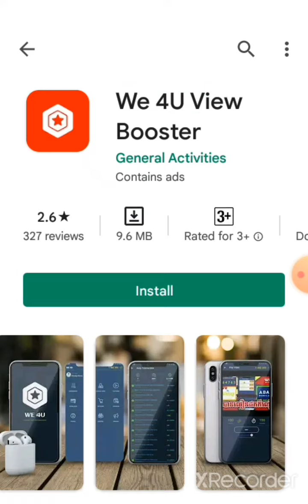Views increasing super trick 1hour =1 million views 🔥💯part -1🔥💯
# views increase trick
# super application
selva tech